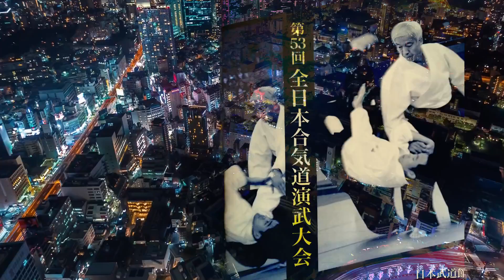53rd Annual All Japan Aikido Demonstrations (USA Demo) Aikido Tekkojuku, Tanshjuku, Kiryu Aikdio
53rd Annual All Japan Aikido Demonstrations - A Memorable Journey (May 23, 2015) - USA Demo, Aikido Tekkojuku (alongside Kiryu Aikido & Tanshinjuku)

(A little background...)
As an ardent Aikido enthusiast, I have been blessed with the wonderful chance to witness the prestigious All Japan Aikido Demonstrations on numerous occasions. One of my most treasured memories dates back to the '90s when, during my first trip to Japan, I excitedly stocked up on snacks and my beloved pikari sweat drink before heading to the Japan Budokan. The air was electrifying with Aikido energy, and I eagerly immersed myself in the captivating hours of demonstrations. The diverse mat zones were a sight to behold, featuring an array of performances from small clubs to esteemed Aikido masters, all leading up to the awe-inspiring main demo by the revered Doshu.

Fast forward to 2015, when Kiryu Aikido received a momentous invitation - the honor to participate in the demonstrations alongside the esteemed Yasumasu Itoh Sensei from Aikido Tekkokuku of Boston. Our acquaintance with Itoh Sensei had blossomed through our connection with Izawa Sensei, and over the years, we had attended enriching seminars and shared meaningful moments during various Aikido events. Preparing for this grand event was an experience like no other, as Itoh Sensei and his students demonstrated utmost professionalism and meticulousness in organizing the demo. They even provided us with a sample video, guiding us on where we would fit in and the techniques we would demonstrate during the event.

The entire Kiryu Aikido team, including Andrew Blevins, Les Steveson, Kara Stewart, and John Purvis, excitedly packed up and journeyed together to Japan, brimming with anticipation and gratitude for this incredible opportunity.

Our time in Tokyo before the event was nothing short of magical. We had the privilege of coming together for practice sessions and were even blessed with the chance to attend a morning class led by Doshu at the Aikikai Headquarters. The actual demo day was a whirlwind of excitement, and we were left in awe at the seamless organization of such a monumental undertaking. The camaraderie and vibrant spirit of the Aikido community were palpable throughout the event.

As the demonstrations unfolded, our collective efforts bore fruit, leaving us with hearts filled with pride and joy. The following day, we embarked on a pilgrimage to Iwama, the hallowed grounds of the original dojo and shrine where the revered Osensei once resided. This journey was a humbling experience that connected us deeply to the roots of Aikido and the profound legacy left behind by its founder.

But the adventure didn't end there. Before parting ways with our Tekkojuku companions, the thoughtful Joji Sawa Sensei arranged a delightful dinner at a renowned Chanko Nabe restaurant in Ryogoku, a district famous for Sumo in Tokyo. Our taste buds were treated to the sumptuous flavors of Chanko Nabe, a hearty pot filled with delectable meats, seafood, and an abundance of delightful ingredients. As we enjoyed our meal, we couldn't help but feel like sumo wrestlers ourselves, and to top it all off, we even had the rare opportunity to step foot into an ancient sumo ring.

As we ventured forth on our separate paths, we carried with us profound gratitude to Itoh Sensei and Tekkojuku for extending this once-in-a-lifetime opportunity. The cherished memories of this remarkable trip, along with the video highlight, serve as constant reminders of the enduring camaraderie and boundless joy that Aikido brings to our lives. This unforgettable journey has left an indelible mark on our hearts, and we eagerly look forward to the next chapter in our Aikido adventures.